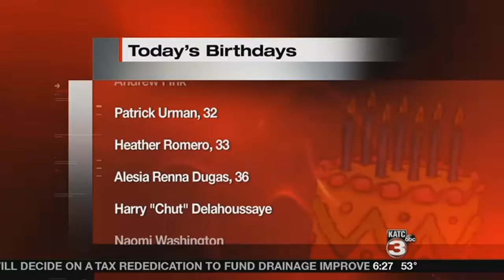Birthdays 11/9/2017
Happy Birthday from GMA!